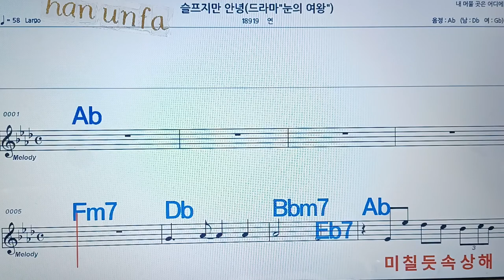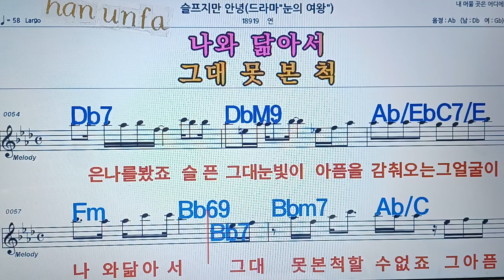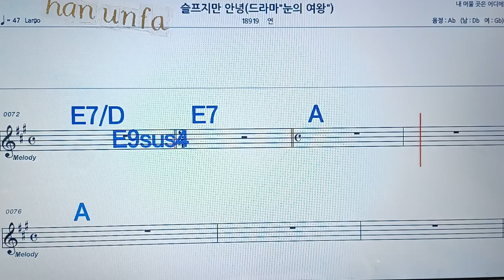슬프지만 안녕/연💋노래방, 통기타 , 코드 큰악보, 가라오케, 반주💖Karaoke, Sheet Music, Chord, MR